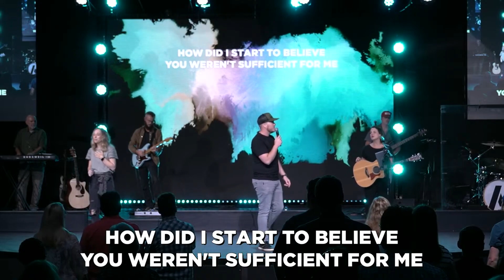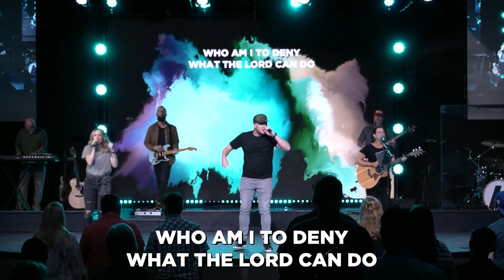More Than Able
Live at NCC (6-30-24)